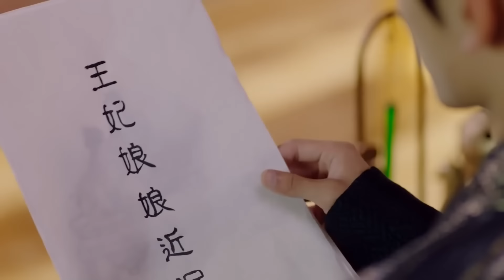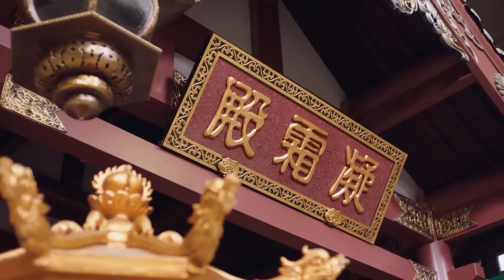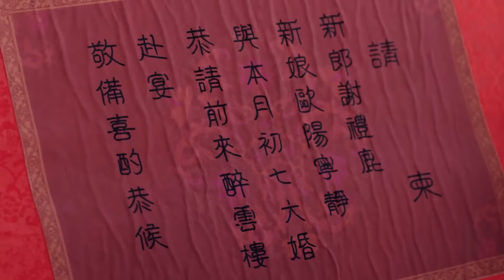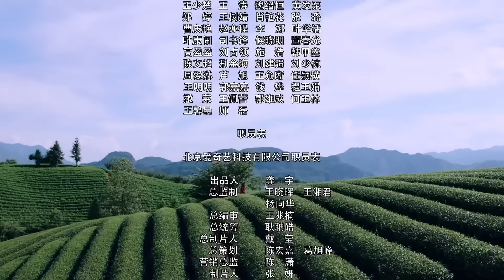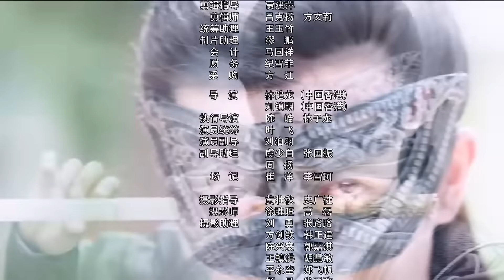💕【FULL】EP11 毒妃令 - Poison Concubine Order（鞠婧祎、张哲瀚）